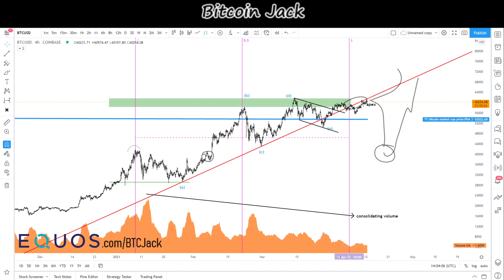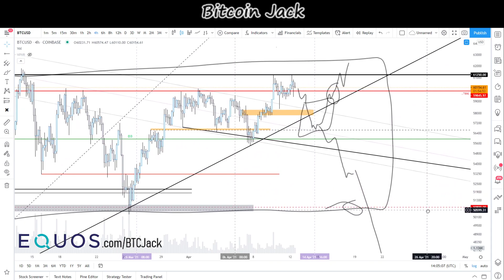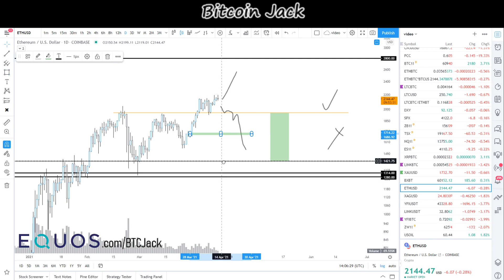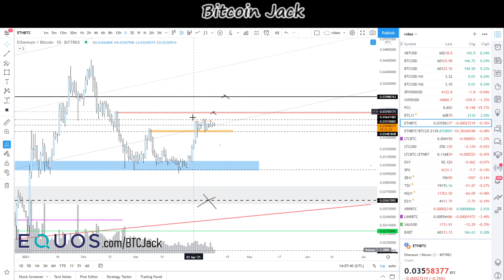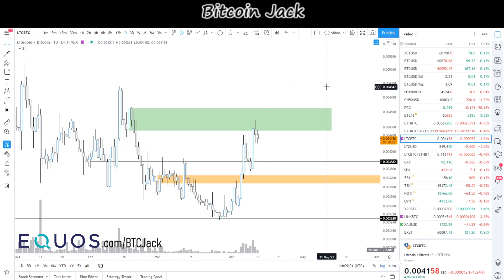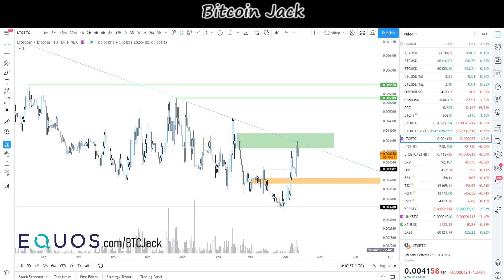Price Targets - E37 - April 12th 2021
Weekly high timeframe overview of the Bitcoin, Ethereum and other Cryptocurrency markets

Content reflects my opinion, not facts

Applicable to all content on this channel:

I give zero (financial) advice - your actions and subsequent results are entirely your own responsibility - trading comes with risks and I am in no way, shape or form liable for any of your gains or losses - this channel contains educational and entertainment purposed media only and any written or vocal statements are a reflection of my opinion and should therefore not be considered fact